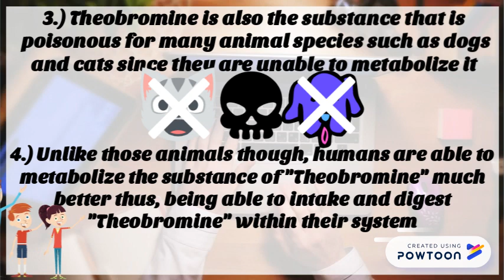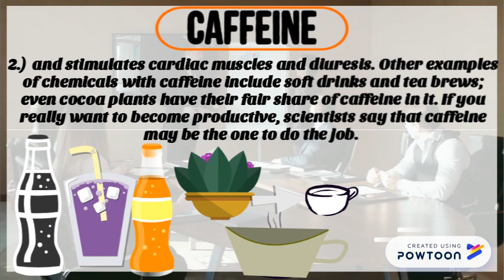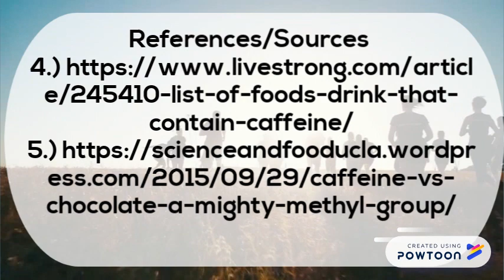SCIENVC: THEOBROMINE and CAFFEINE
Created by/Group Members:
SCIENVC SEC A53

ISABEL BAUTISTA - SCRIPT EDITOR
JASMINE MARTINEZ - VIDEO/AUDIO EDITOR
BETTINA MARTIREZ - VIDEO EDITOR
ERIKA ORETA - VOICE OVER/SCRIPT EDITOR